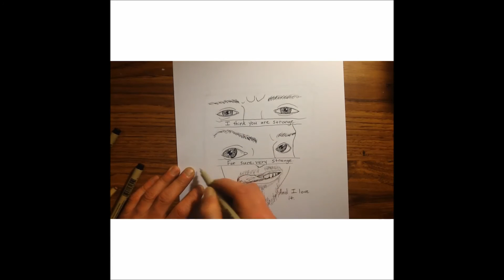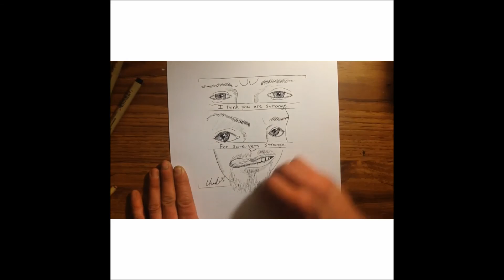my first art vlog. Colorblindness, 50 things to do to grow your art career-pt1- by chad crossbones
Finally- something Ive been wanting to do for a long time, art vlogging.  In my first one ever I will tell the story of finding out that I was colorblind and how that effected me. I will begin going through 50 things you can do now to help grow your art career. They are practical, most are simple, but I believe that if you join me for these, at the end we will both be more successful artists. Here I quickly go through the first 3, all having to do with your website/blog. I ink up a short and simple comic that I did just show people that I am not your typical art vlogger, but may be a bit strange.